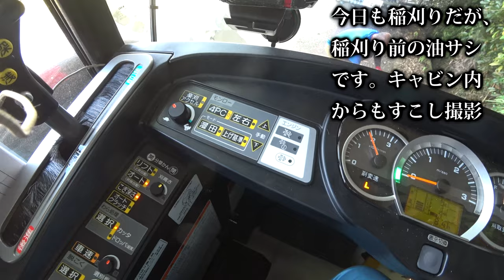【会社員実家農業手伝う】20224条刈りER470コンバインを稲刈り前のメンテナンス中キャビン内からも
関連動画
4隅の残耕を抑えるトラクター耕耘方法?美しい田んぼ or 畑を作る?